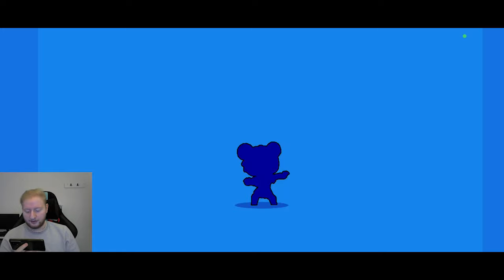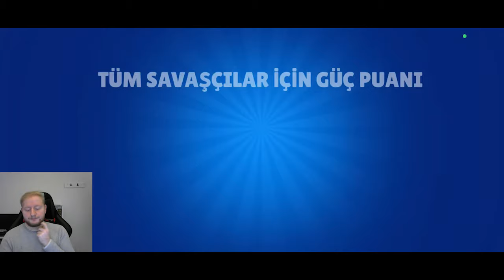120 TANE EFSANEVİ STAR HEDİYESİNİ AÇTIM / Brawl Stars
YAN KANALIMIZ :  @KutlubeyPlays

120 TANE EFSANEVİ STAR HEDİYESİNİ AÇTIM / Brawl Stars
Herkese selamlar , bugünkü videomuzda 120 Tane efsanevi star hediyesi açıyoruz. Bu videoda ne kadar şanslı olduğumu görmek istiyorsanız atlamadan izlemeniz yeterlidir.